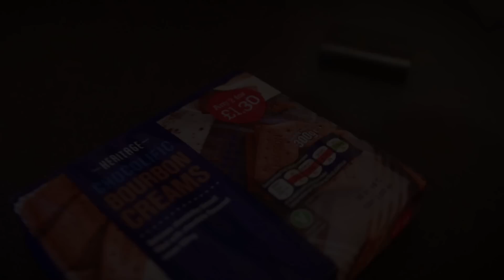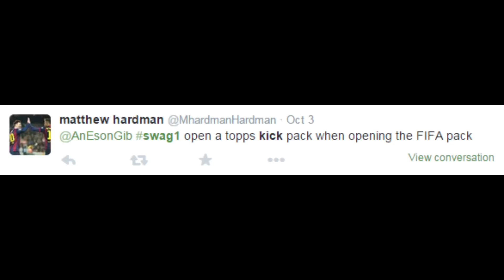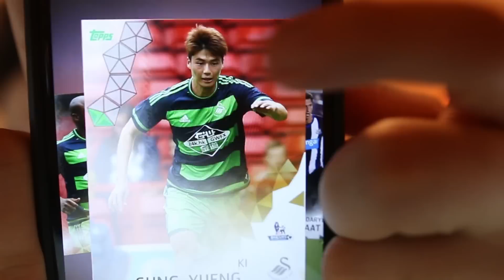HOW TO GET LUCKY IN PACKS!?!? - FIFA 16 PACK OPENING